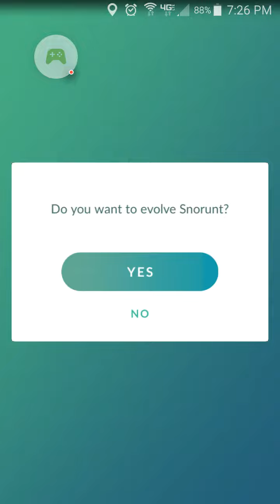Evolving a Snowrunt - Pokémon Go!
Pokemon Go! - Evolving a Snowrunt into a Glalie!